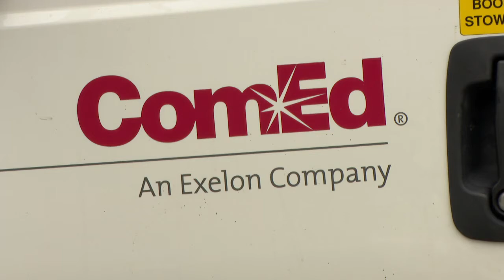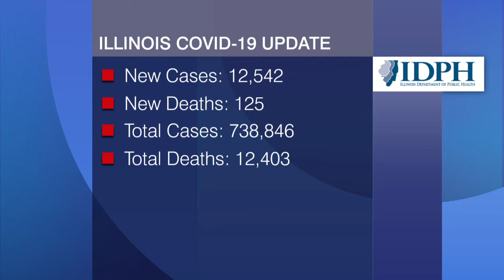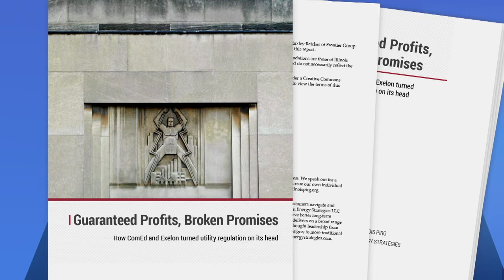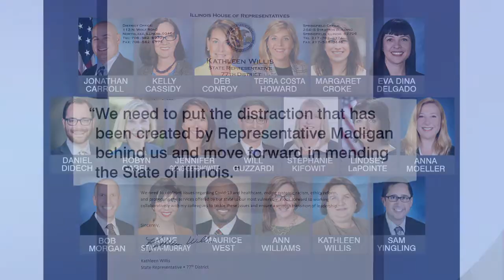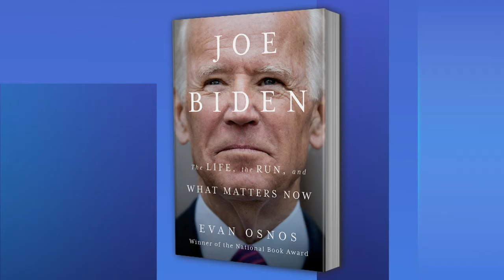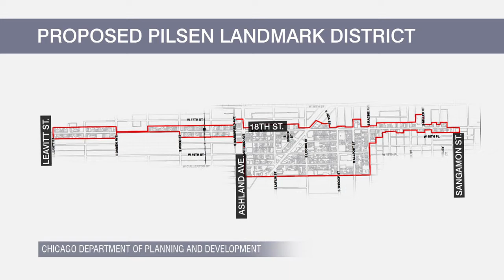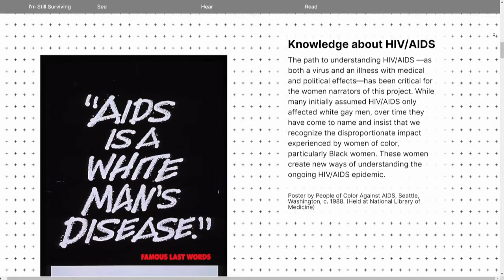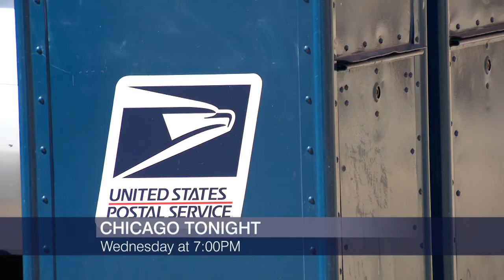Chicago Tonight is Live 12-01-2020